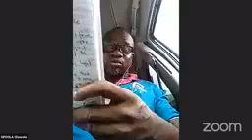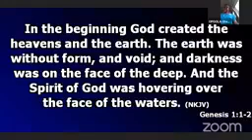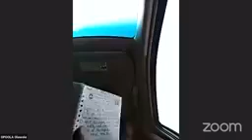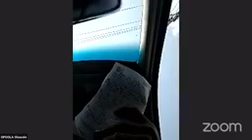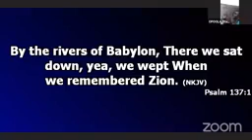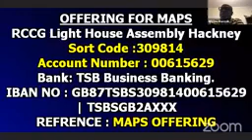Feb 2021 MAPS Prayer conference